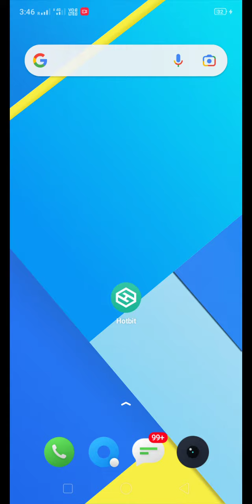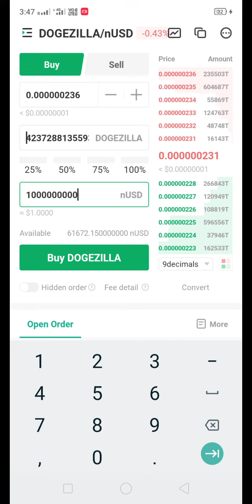Low price Crypto coin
very low price dogezilla coin
dogezilla is a crypto token this token price s very low